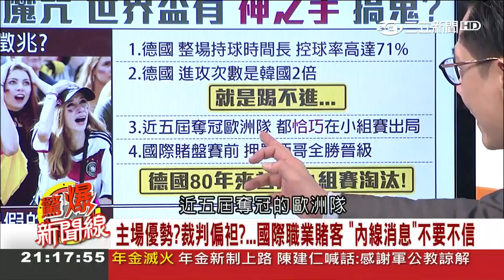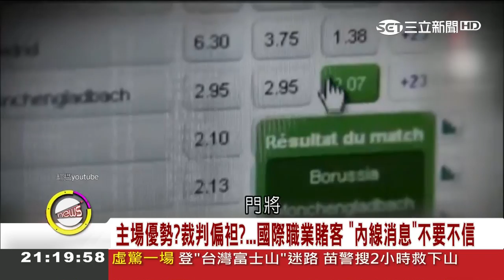有"神之手"在操控?今年世足爆冷門買運彩賠到慘兮兮 國際職業賭客揭密"內線消息"｜呂惠敏主持｜【驚爆新聞線精選】20180701｜三立新聞台